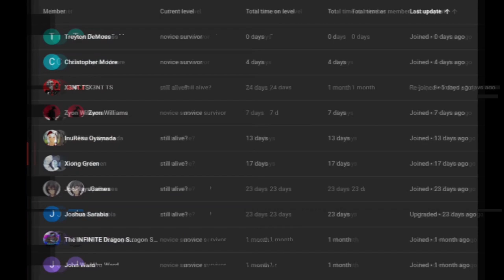what if deku was war part 2